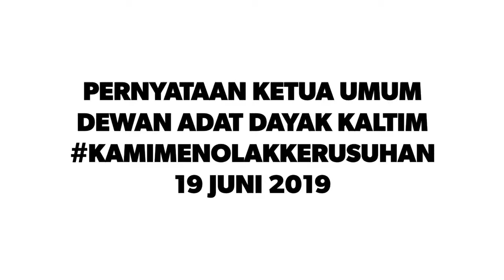Pernyataan Ketua Umum Dewan Adat Dayak Kaltim